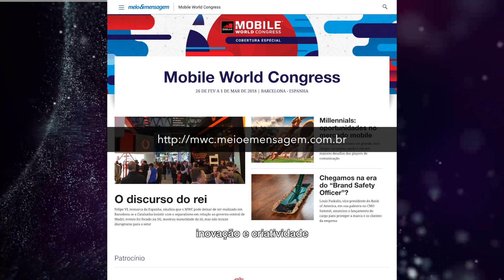Conteúdo, mobilidade e inovação para o mundo | MWC 2019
Segunda parada do projeto 100DiasdeInovação irá acompanhar o principal evento móvel global, em Barcelona